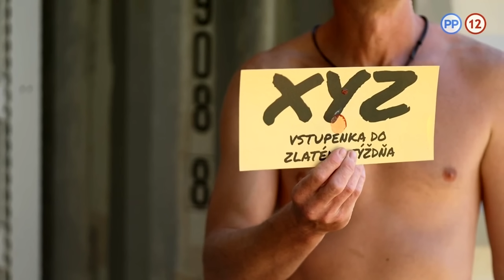Farma 15 - Šikana na FARME : Vyjadrenie Hospodára Martina a TV Markíza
COPYRIGHT INFORMATION !